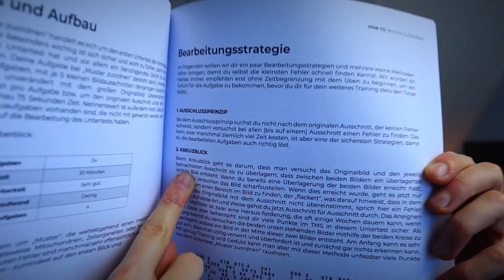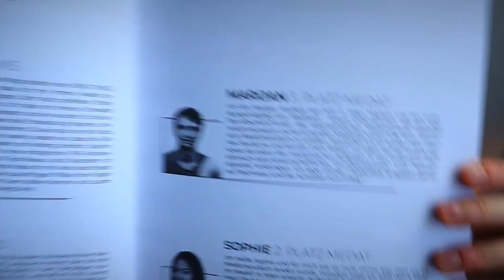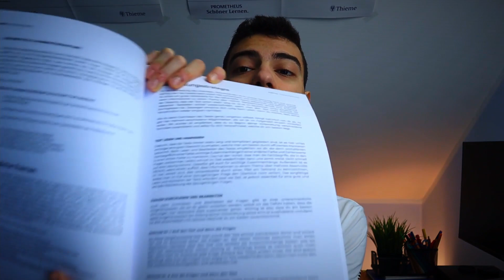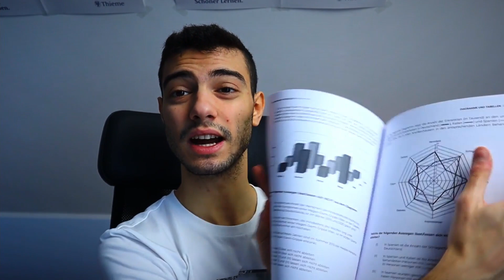Was halte ich von den HOWTOMED Büchern für die TMS Vorbereitung?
🏆 Wenn du mit mir über deine TMS Vorbereitung reden und ein TMS-1-on-1-Coaching vereinbaren willst, kannst du einen Termin vereinbaren :D

⏰ Mein TMS-Timer

Med-Gurus Simulation:

All in One Simulation:

🤓 Meine TMS-Bücher:

Med-Gurus Muster:
Med-Gurus MedNat:
Med-Gurus Schlauchfiguren:
Med-Gurus Quanti:
Erimed Quanti:
Med-Gurus Konzentrationstest:
Meditrain Konzentrationstest:
Meditrain Aufgabensammlung:
Med-Gurus Textverständnis:
Med-Gurus Figuren und Fakten:
Med-Gurus Diagramme:
Meditrain Diagramme:
Erimed Diagramme:
Präpkurs Textverständnis und MedNat:

Die Links zu den Produkten sind sogenannte Affilliate Links. Wenn du über diese Links etwas kaufst, kriege ich einen kleinen Teil vom Betrag, du zahlst aber nichts zusätzlich. 😉

📬 Ich schreibe wöchentlich einen Newsletter, in dem ich Tipps für ein erfolgreicheres und angenehmeres Studium teile, hier kannst du dich anmelden

👋🏽  Ich heiß Karim und ich studiere Medizin. Auf meinem Kanal erleichtere ich dir den Weg in und durch ein erfolgreiches Studium, indem ich Videos zu Lernen, Produktivität, Tech und Life-Style drehe, damit du so viel wie nur möglich freie Zeit hast, die für die Sachen nutzen kannst, die dir wichtig sind.